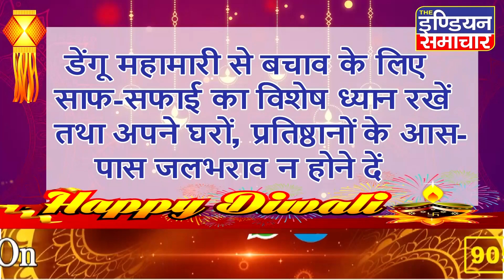अंशुल बंसल सुपौत्र स्व. श्री फकीर चंद्र बंसल, की ओर से दीपावली, गोवर्धन पूजा भैयादोज की शुभकामनाएं